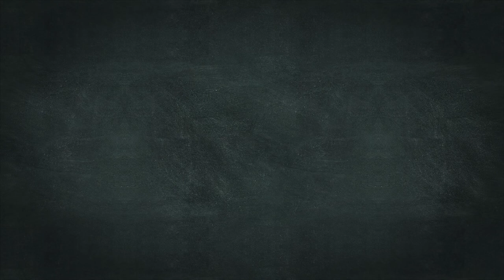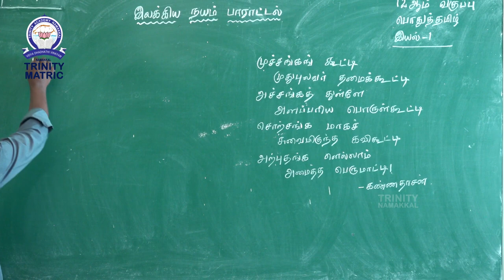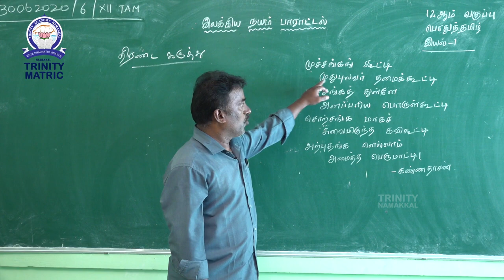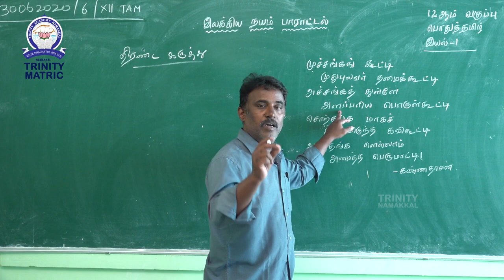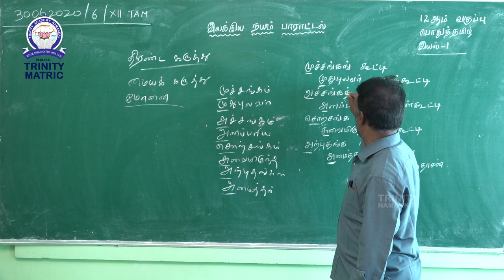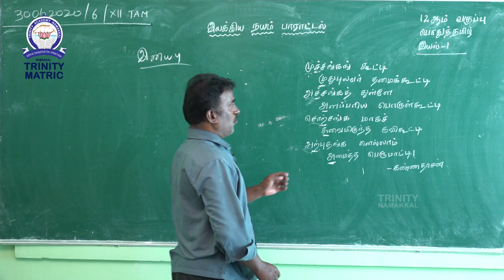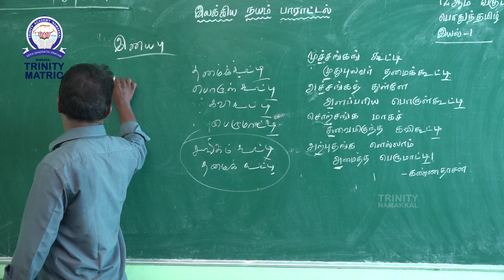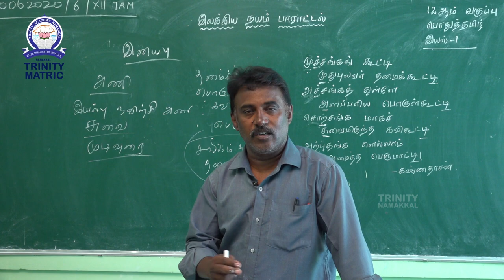30062020 6 12 TAMIL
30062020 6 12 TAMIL